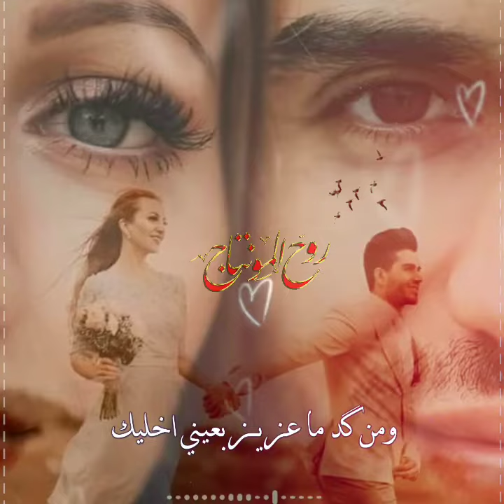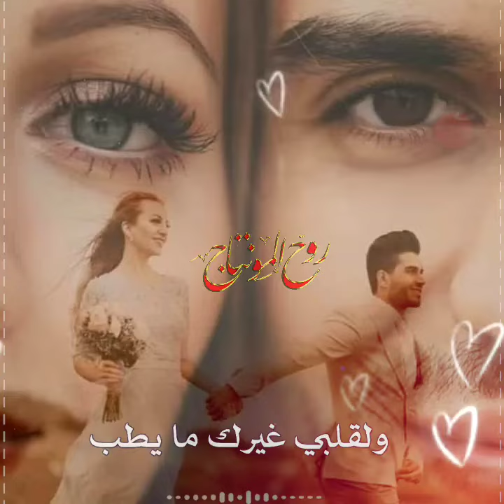اشعار حب وغزل عراقي♥ شعر غزل عراقي 2021 اشعار عراقية حالات واتس اب ستوريات انستا